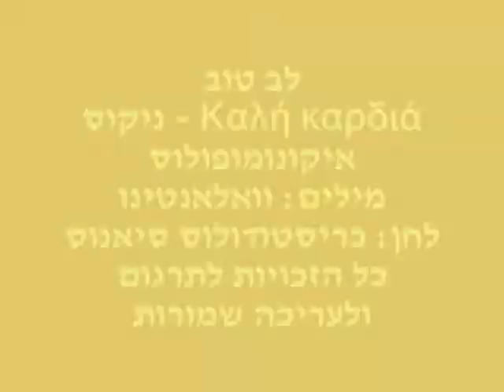לב טוב Καλή καρδιά ניקוס איקונומופולוס